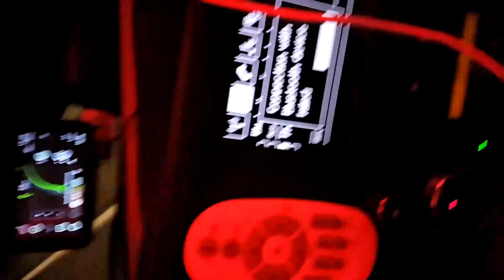Start time: 9. jan. 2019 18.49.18
End time: 9. jan. 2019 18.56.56
Type: Normal